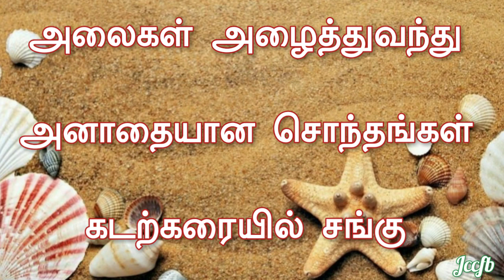ஹைக்கூ கவிதைகள் | Hikoo kavithai | Tamil | poem